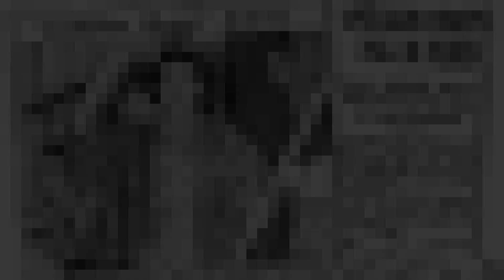ຈະເກີດຫຍັງຂຶ້ນ? ເມື່ອຜູ້ຍິງຄົນດຽວ ຕິດເກາະກັບຜູ້ຊາຍ 32ຄົນ ເປັນເວລາ 7ປີ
ຊ່ວຍເປັນຜູ້ສະໜັບສະໜຸນພວກເຮົາ
ຜ່ານບັນຊີການຄ້າຕ່າງປະເທດ
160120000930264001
ເພື່ອຈະເປັນກຳລັງໃຈໃຫ້ແກ່ການຜະລິດເນື້ອຫາແບບນີ້ຕໍ່ໄປ!